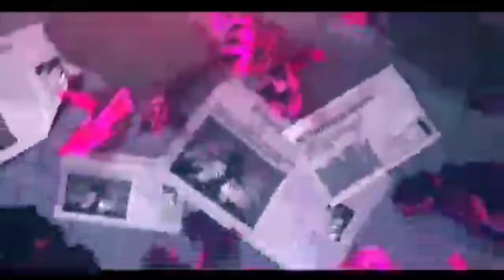Normal Vs. Reversed Version of "Warriors | AMV"